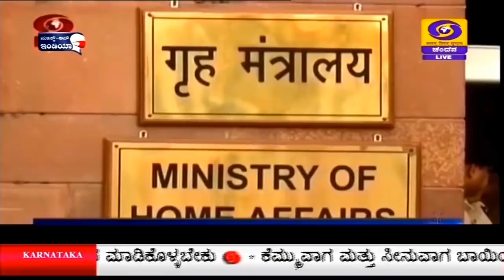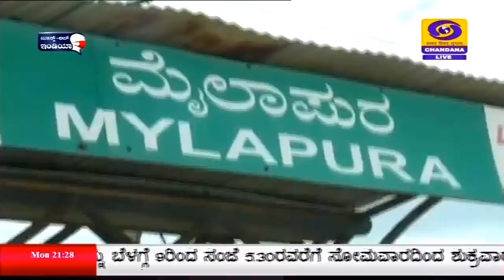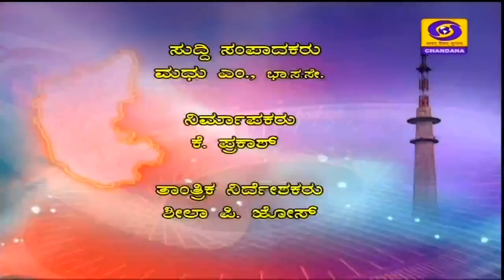DD Chandana News | 9PM | 07-12-2020 | Monday